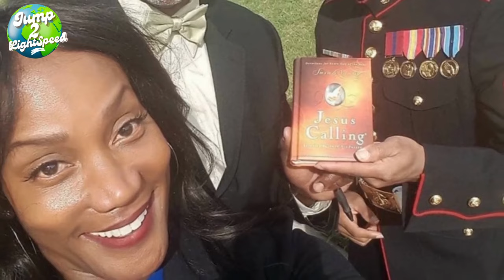Meet The Buff Black Beauties of 2023!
Instagram 2023 Top 10 black female body builders & fitness coaches

Welcome to the inaugural episode of the Jump to Light Speed channel. We are dedicated to bringing under-represented facts to light to showcase positive human achievements and endeavors.  Let’s JUMP right in.

In this inaugural episode of our new series, dedicated to bringing under-represented facts to light, we are excited to have showcase 10 fitness coaches and bodybuilders.  In this first episode of the Top 10 Black Female Body builders Fitness Coaches on Instagram, we are celebrating and honoring the hard work and dedication of these amazing women!

These ladies are an incredible inspiration and thier stories need to be told. We are so excited to cover thier journey to becoming one of the world's top fitness coaches.  For the first time in history, the spotlight is being put on black female body builders to share their achievements and inspire others. We are dedicated to bringing under-represented facts to light, and providing a platform for positive body image and fitness motivation.

Thanks for tuning in, and make sure to follow them and all the black female body builders on Instagram for more positive achievements in 2023! We hope you enjoy this inaugural episode and that it serves as a starting point for discussing and celebrating black female body builders in the fitness world!

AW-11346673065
Jump%20to%20Light%20Speed

0:00:00 The inaugural episode of the Jump to Light Speed channel
00:24:29 Top 10 Female body builders
05:46:14 Top 6 Female body builders
08:47:16 Top 3 Female body builders
12:20:09 Top Female body builder